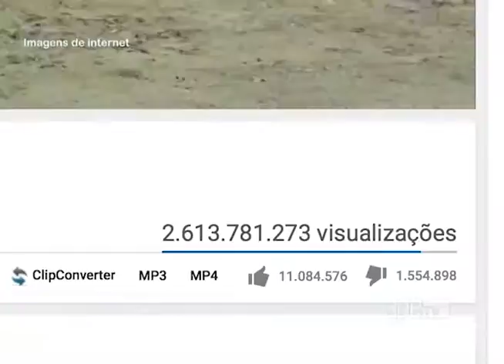ApêTV - Bombando na rede 29/07/16